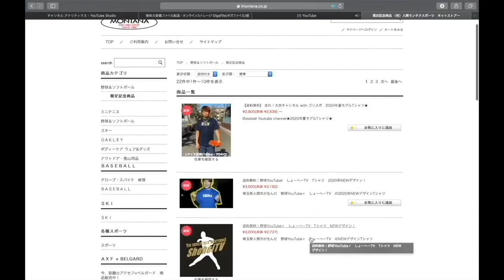【しょーへーズ紅白戦】乱打戦いよいよ決着！好守が飛び出しより熱く！！そしてMVP賞は彼の手に！！